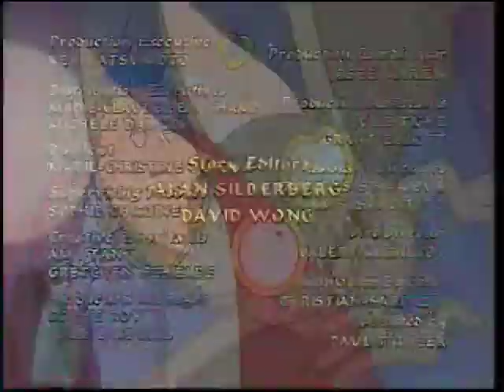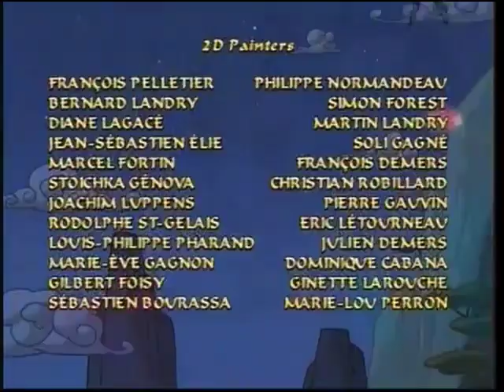Sagwa, the Chinese Siamese Cat | Fraidy Cats/The Tortoise and the Cat [Full PBS Broadcast]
Fraidy Cats - Sheegwa believes there is a ghost in the house.

The Tortoise and the Cat - Sagwa learns to appreciate her environment.

This is from a giant collection of recordings from the week of 9/11 on archive.org. This one was recorded on September 18, 2001 at 4:30 PM. Check the pinned comment for the link to the original recording.